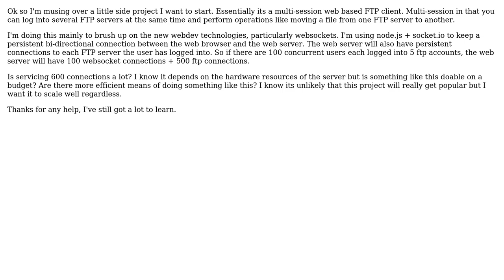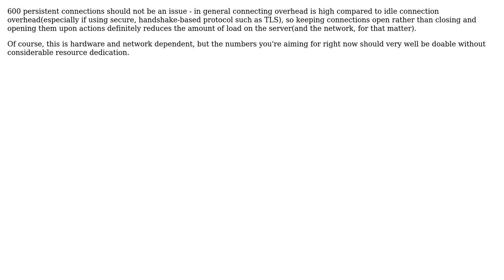Software Engineering: How much overhead is there in persistent connections?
With thanks & praise to God, and with thanks to the many people who have made this project possible! You are responsible for your own actions.